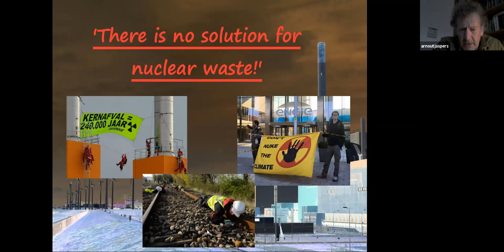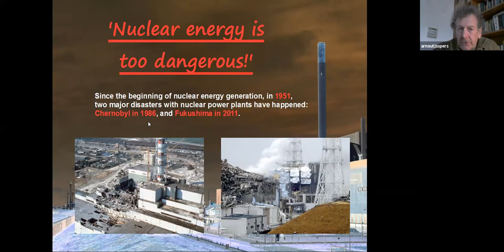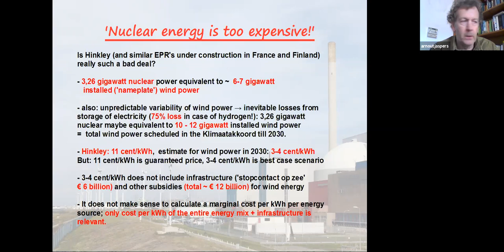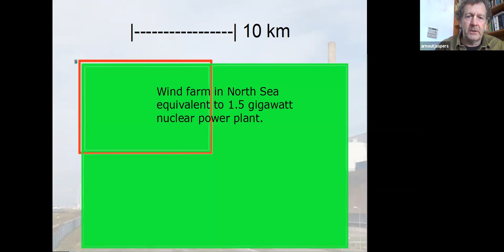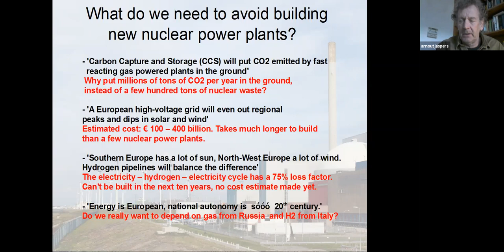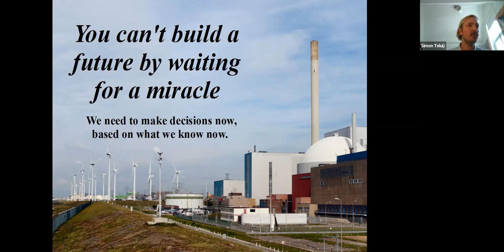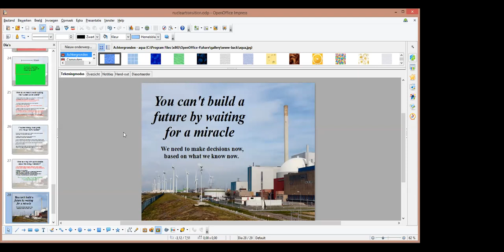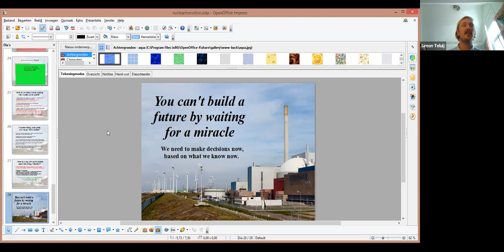The role of Nuclear Energy in the Energy Transition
Watch the Energy Club's first ever online lecture!

The lecture was given by Arnout Jaspers. Arnout is a science journalist that has written for NRC and De Correspondent, who has a particular interest in this topic. After the presentation there is a Q&A from students who participated.
Two very interesting articles that Arnout has written were for De Correspondent ( I'm sorry, but this is in Dutch ). The discussions on the end of the articles are also very interesting!